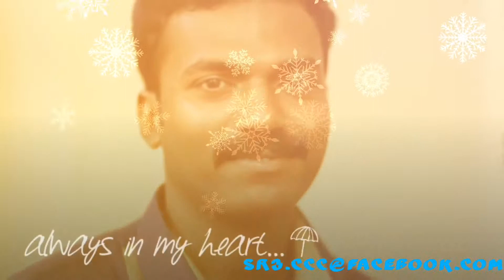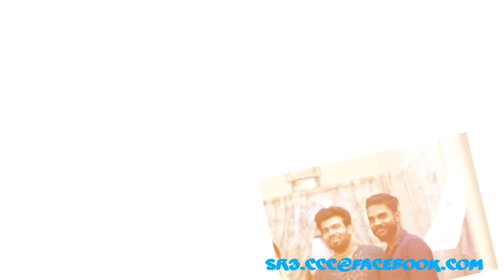Arun & Aneesha's wedding reception snaps